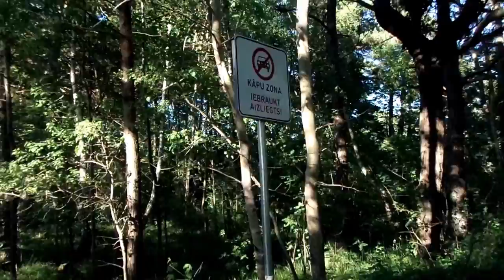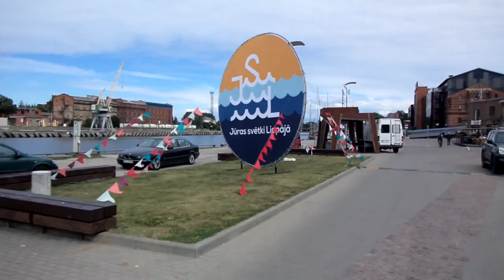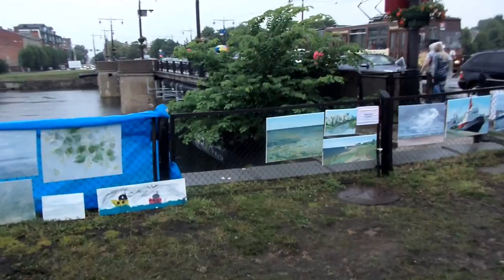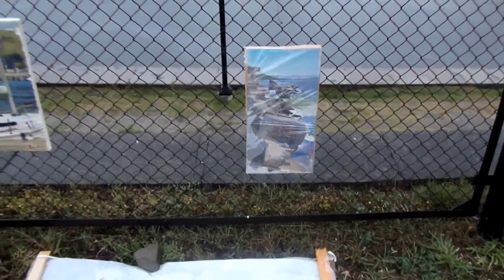Liepājas marīna '17 - pēdējās trīs dienas